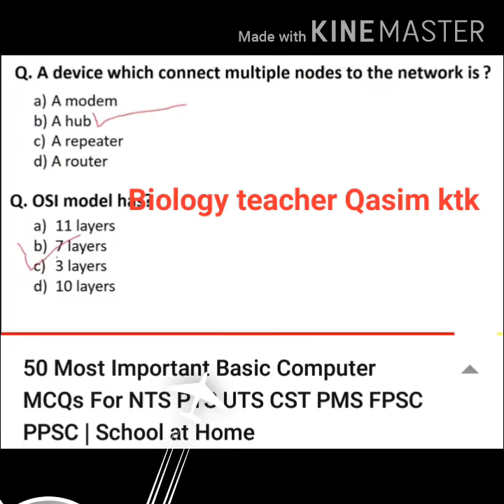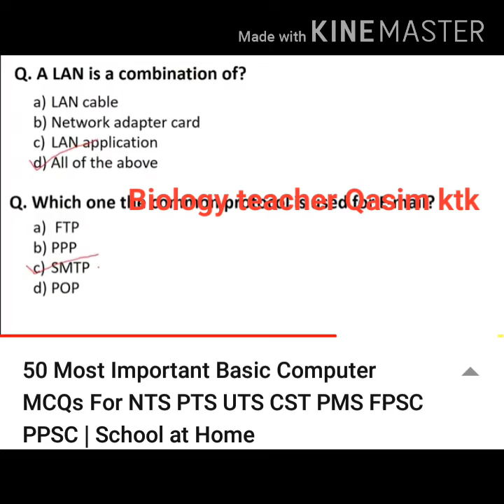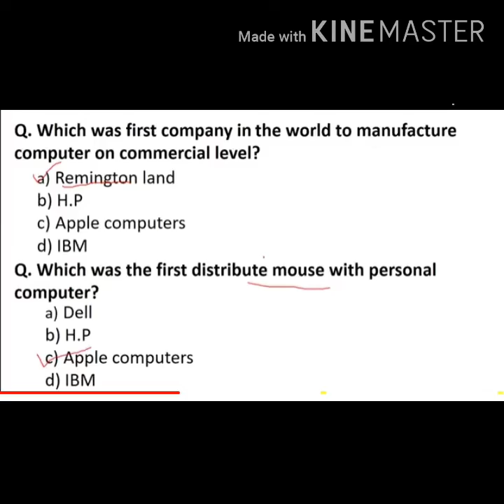Important MCQS OF COMPUTER NTS;FTS;PCS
Biology teacher Qasim ktk